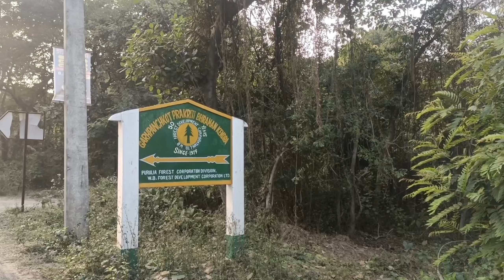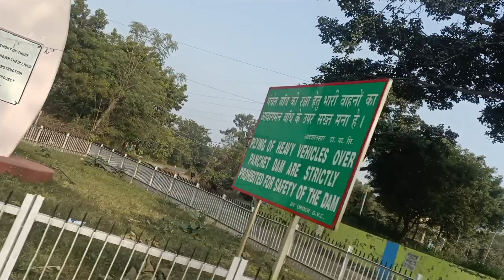Panchet Dam Tour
अगर आप पंचेत घूमने आना चाहते हैं या पंचेत में पिकनिक मनाने के लिए आना चाहते हैं तो कैसे आए?  पंचेत पार्क में पिकनिक मनाने का जगह कहां मिलेगा ? क्या कोई रजिस्ट्रेशन होगा या कोई चार्ज देना होगा ? पंचेत में कहां-कहां घूम सकते हैं?  सारी जानकारी एक ही वीडियो में।

अगर आप पंचेत इको टूरिज्म घूमना चाहते हैं,
या फिर आप ऐसी जगह जाना चाहते हैं जो की प्राकृतिक के बिल्कुल पास हो , पहाड़ हो फूलों वाली बगीचा हो, उसके बीच आप रहना चाहते हैं तो आपके लिए एक बेहतरीन जगह है पंचेत गढ़ पंचकोट , गढ़ पंचकोट ECO Tourism से समंधित पूरी जानकारी
Panchet Vlog 2 में उपलब्ध है।
वीडियो देखने के लिए नीचे दिए गए लिंक पर क्लिक करे।